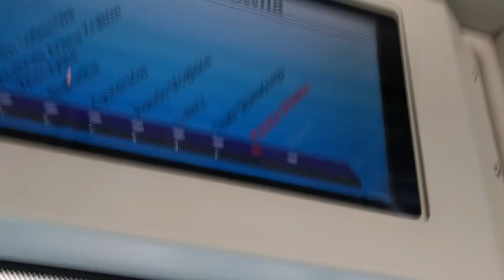Tramwaj 🚋 NGT 8 w Krakowie/Linia 10.